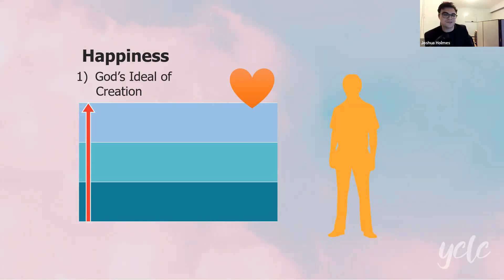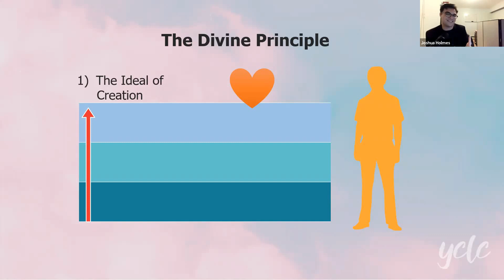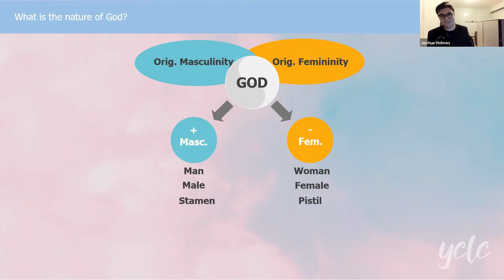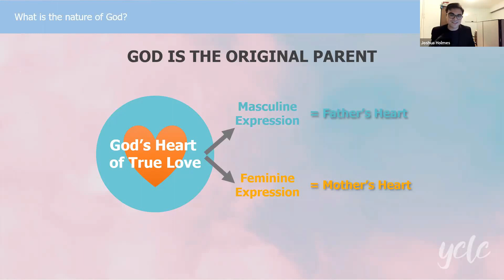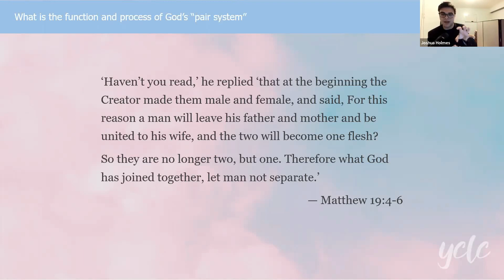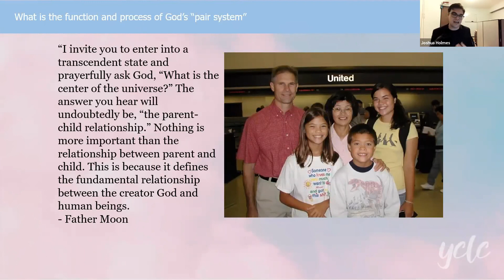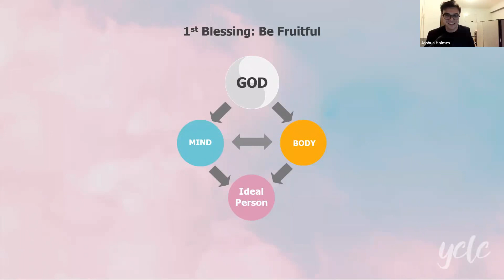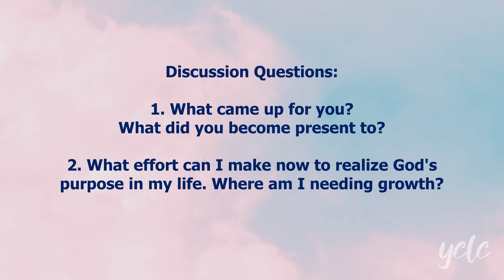2021 The Principled Life Leadership Series: [Session #1] Principle of Creation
Welcome to the Young Christian Leadership Conference's Principled Life Leadership series! This series was hosted from December 2020 to January 2021 with young ministers from around the country.

Our goal with this seminar is to launch Young Christian clergy into the discovery of transformative principles that God intended for us from the very beginning...

We have uploaded just the lectures themselves for your convenience, but we invite you to pause the video during Discussion sections and engage in dialogue/reflection on the questions presented in order to capture the full experience.

Session #1 tackles three key questions:
1. What is the nature of God and His heart?
2. What is God's process and structure for His creation?
3. What is our relationship with God and our purpose in life?

First Part begins: 0:15
Second Part begins: 34:38

In conclusion, we pray that this content will strike your innermost heart and spirit and that these principles will bring you personal transformation in your walk of faith. God Bless You!